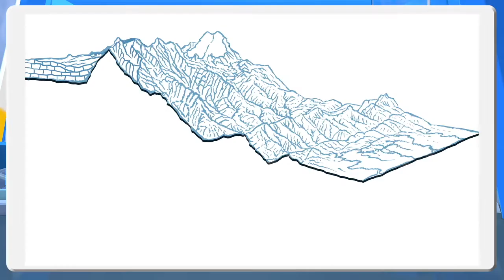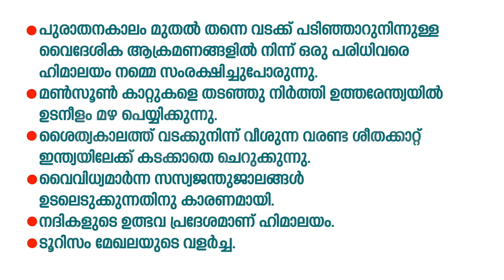ENCLAPS SSLC| GEOGRAPHY | CHAPTER 7 | വൈവിധ്യങ്ങളുടെ ഇന്ത്യ | PART 2